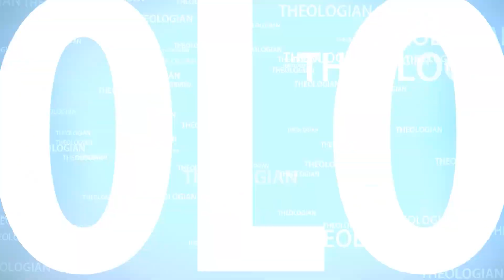A baby wrapped in cloths and lying in a Manger | 10th December 2021 | Rev. Prof. Tony William